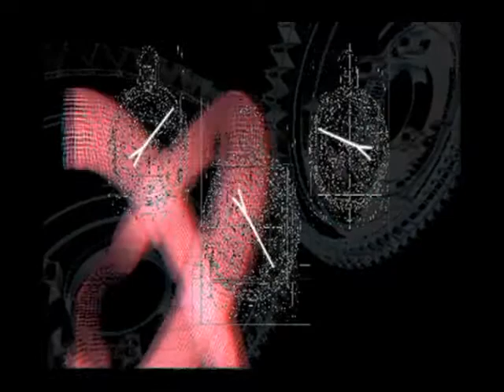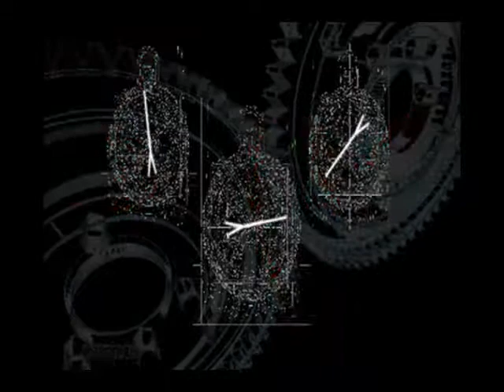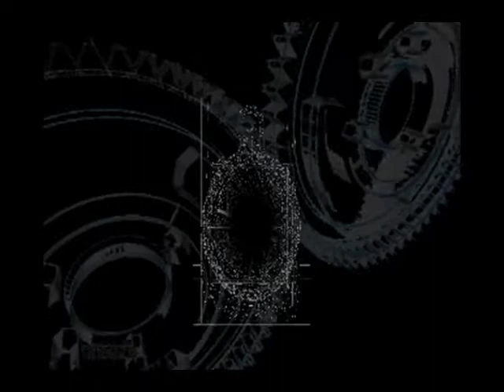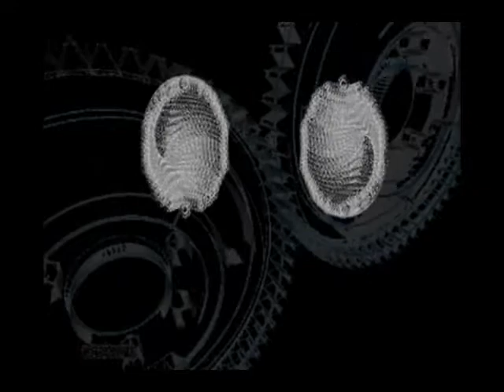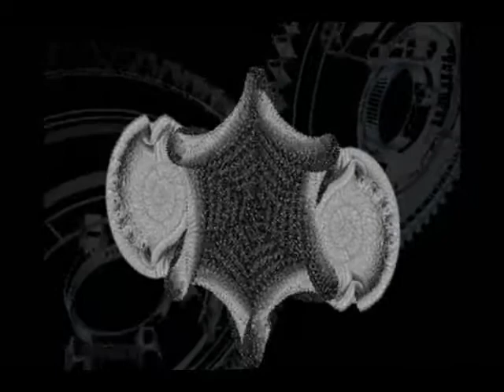Greg Ginn and the Royal We Boiled Peanuts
Band:
Greg Ginn and the Royal We
Song:
Boiled Peanuts
Album:
We Are Amused
Available:
11/08/11